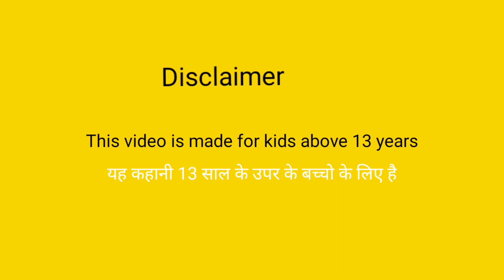लालची दोस्त, lalchi dost, hindi kahani#ninosTV#stories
लालची दोस्त, lalchi dost, hindi kahani#ninosTV